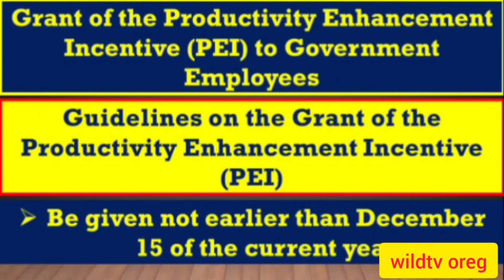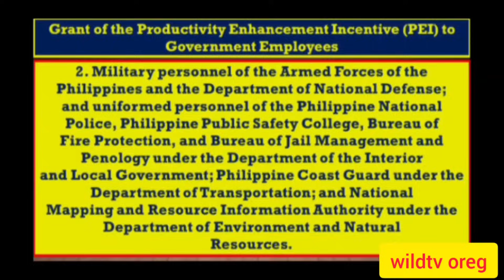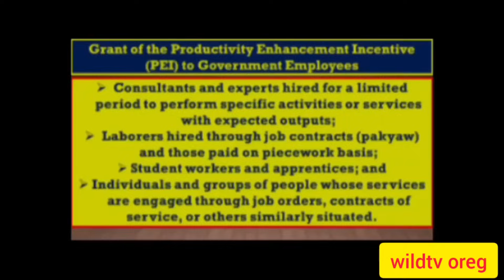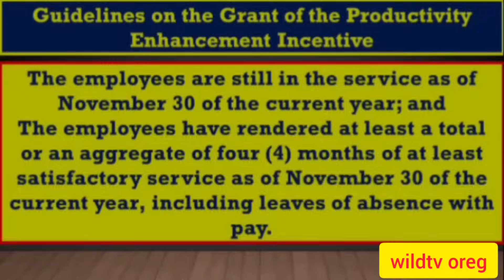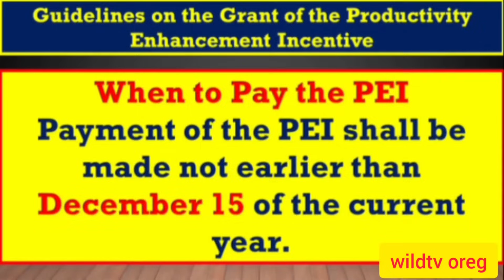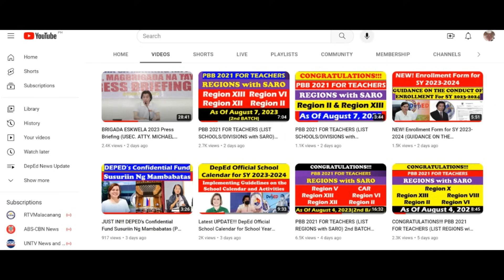GUIDELINES ON THE GRANT OF P. E. I. 2023 (AS OF NOVEMBER 25, 2023)@wildtvoreg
Schedule Release ng Productivity Enhancement Incentive (PEI) sa Mga Empleyado ng Gobyerno (FY 2021) @wildtvoreg
Schedule ng Pagpapalabas ng Productivity
Enhancement Incentive (PEI) sa Mga
Empleyado ng Gobyerno (FY 2021)
Ang Productivity Enhancement Incentive na P5,000 ay ibibigay sa mga tauhan nang hindi mas maaga kaysa Disyembre 15 ng kasalukuyang taon. Ito ay alinsunod sa DBM Budget Circular No. 2014-7.
Ang nasabing insentibo ay ibibigay sa mga empleyado ng gobyerno, napapailalim sa mga sumusunod na kondisyon:
1. Ang mga empleyado ay nasa serbisyo pa rin hanggang Nobyembre 30 ng kasalukuyang taon; at
2. Ang mga empleyado ay nagbigay ng hindi bababa sa kabuuan o isang pinagsama-samang apat (4) na buwan ng hindi bababa sa kasiya-siyang serbisyo noong Nobyembre 30
Schedule Release ng Productivity Enhancement Incentive (PEI) sa Mga Empleyado ng Gobyerno (FY 2021)